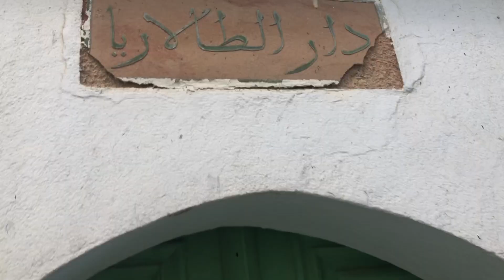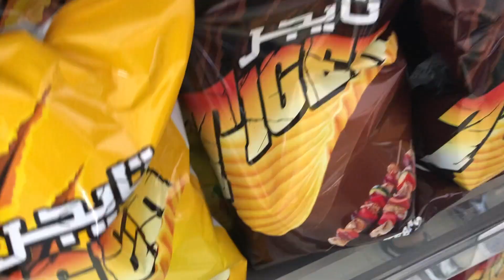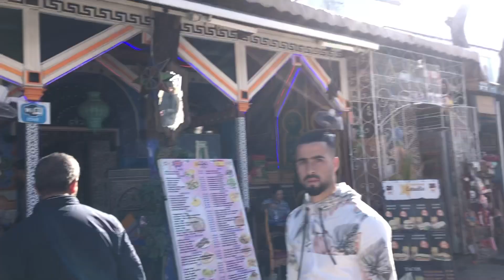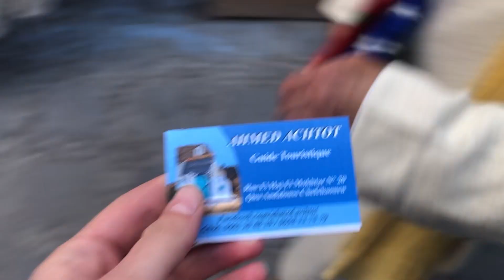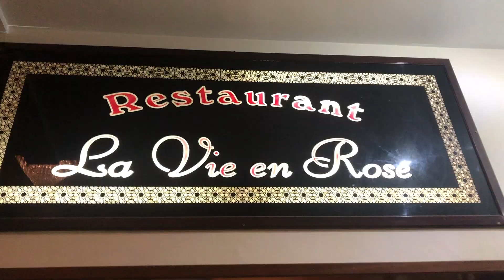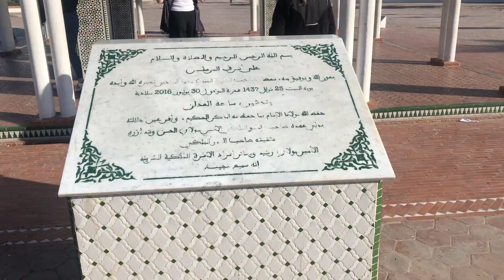Spain Study Abroad | Weekend Trip to Morocco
Awesome weekend trip to Morocco+ Review for We Love Spain Morocco trips from Spain! MUSIC is Feel Good by Joakin